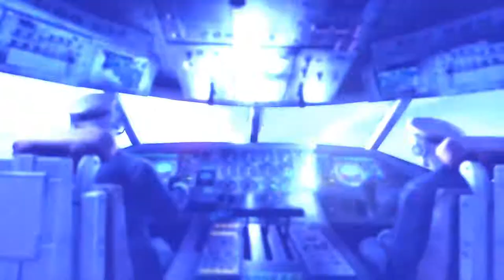Banger By Nigel Glockler, Doug Scarratt. Metro Last Light Music Video!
Game: Metro Last Light